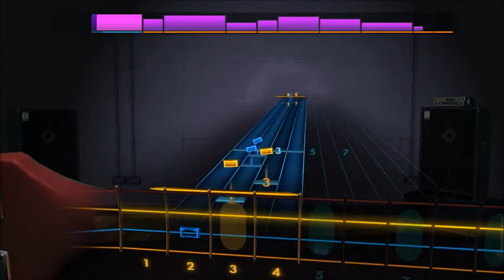Shuki Levy & Haim Saban - Inspector Gadget Theme (Bass) Rocksmith 2014 CDLC